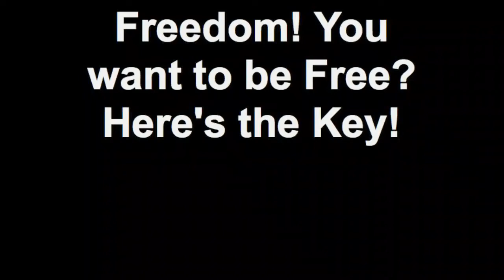Freedom! You want to be Free? Here's the Key!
Created on July 4, 2011 Santa Monica Beach! "for things to change I had to change, otherwise its not going to change!